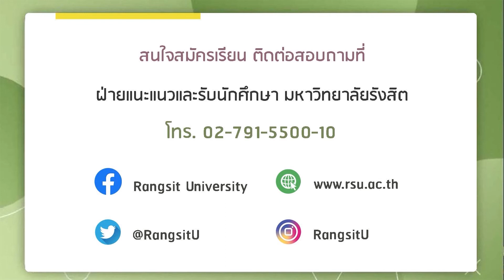พาทัวร์!! วิทยาลัยนวัตกรรมสังคม ม.รังสิต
วิทยาลัยนวัตกรรมสังคมเป็นโรงเรียนนักคิด โรงเรียนสร้างผู้นำและเป็นวิทยาลัยแห่งการเรียนรู้ วิทยาลัยมุ่งเน้นการเรียนการสอนแบบสร้างสรรค์ ฝึกการคิด ฝึกการแก้ไขปัญหา ฝึกนิสัยใคร่เรียนรู้ ความสนใจที่จะทำงานแบบหมู่คณะ พัฒนาทักษะความเป็นผู้นำทั้งทางด้านวิสัยทัศน์และความเพียรพยายาม ตลอดจนการสร้างแรงบันดาลใจการทำงานให้แก่นักศึกษา